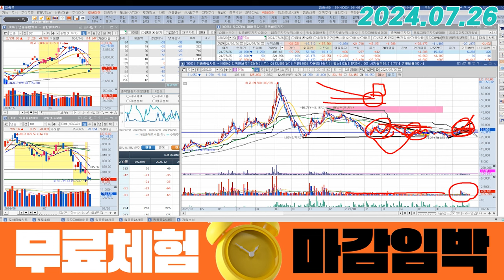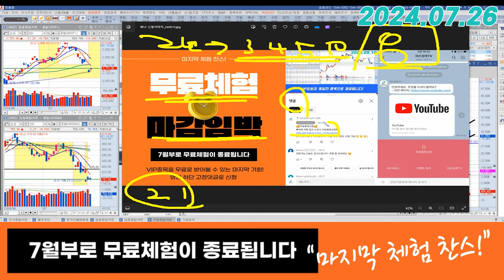뷰노 (338220) - 추세를 만들어 가는 걸 보겠습니다.